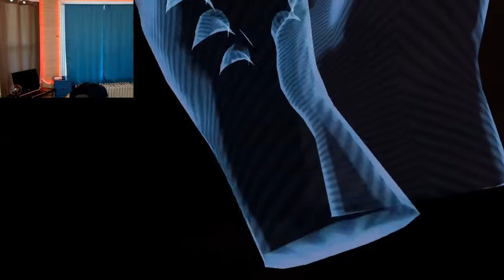LUXURY BEDROOM OF FEAR - FNAF Help Wanted Pt 3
Instructions are a key part of any game. They help you combat the feeling of the unknown, the fear of making an unnecessary mistake. In this episode, we'll see just how much of a difference a little bit of knowledge can truly make!

Ready to have some scares of your own? Come give it a try for yourself here!